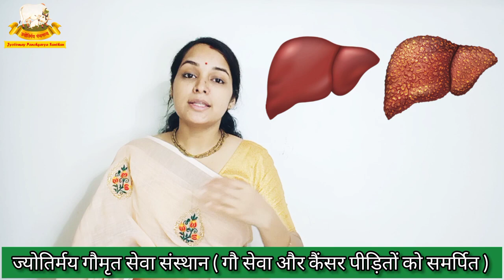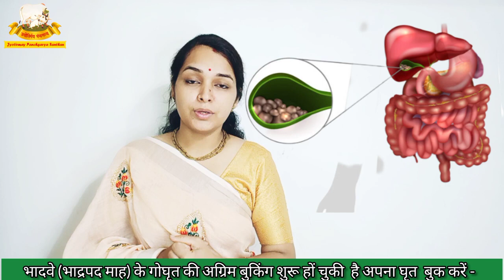जानिये पीलिया/jaundice के कारण लक्षण और उपचार (Know the causes and treatment of jaundice)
संपूर्ण जानकारी के लिए वीडियो को अंत तक देखें!
Dr.Nishabhardwaj Dr.Vk.bhardwaj 👍👍👍👍👍 अगर आपको यह वीडियो अच्छा लगे तो आप इस वीडियो को पसंद (like) व अपने मित्रों एवं अन्य लोगो को साझा (Share) अवश्य करे और हमारे यूट्यूब चैनल को SUBSCRIBE अवश्य करे 🔔🔔🔔🔔🔔 -~-~~-~~~-~~-~-~-~~-~~~-~~-~

पंचगव्य_थेरेपी द्वारा सभी असाध्य ओर साध्य रोगों का उपचार संभव है।
panchgavya_ therepy
भादवे ( भाद्रपद माह ) के गोघृत की अग्रिम बुकिंग शुरू हो चुकी है अपना भी बुक करें -

ऐसे सैकड़ों कैंसर रोगी है जिन्होंने पंचगव्य से रोग मुक्त* *जीवन मिला , कैंसर मुक्त जीवन जी रहे हैं*
इन लिंक पर क्लिक 👇 करके देखिए किस तरह से जीती कैंसर से जंग

( गों सेवा एवं कैंसर पीड़ितों को समर्पित संस्थान)
2 सोसायटी नगर , भवानी कॉलोनी, सरदार
 समन्द रोड पाली , राजस्थान
 अन्य शाखा-
 विकल्प ज्योतिर्मय गौमृत सेवा संस्थान
 D-10 सत्यवती कॉलोनी अशोक विहार फेस-3
 दिल्ली -110052
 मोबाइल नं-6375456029